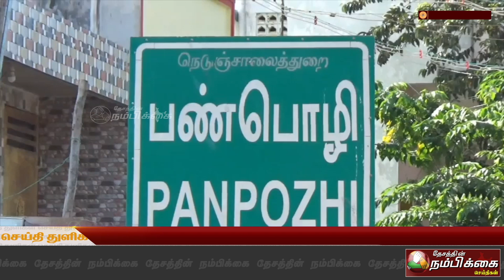நடிகர் விஜயின் பிறந்தநாளை முன்னிட்டு பண்பொழி திருமலைக்கோயிலில் தங்கத்தேர் இழுத்து சிறப்பு வழிபாடு